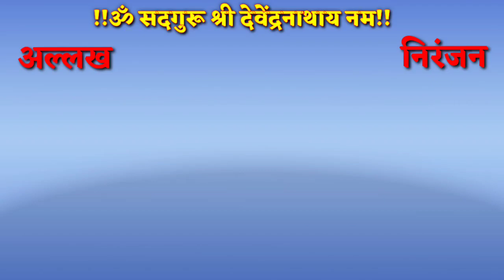सद्गुरू श्री देवेंद्रनाथ आरती! sadguru shree devendranath aarti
!!ॐ सद्गुरू श्री देवेंद्रनाथाय नम:!!

           सद्गुरू नाथ आरती..

सद्गुरू श्री देवेंद्रनाथ महाराज समाधी मंदिर मयुर टेकडी

श्रीक्षेत्र मढी ,तालुका पाथर्डी ,जिल्हा अहमदनगर.